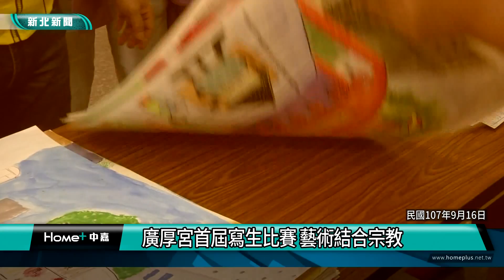歷史 回顧|1070916【中嘉新聞】廣厚宮首屆寫生比賽 藝術結合宗教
廣厚宮首屆寫生比賽 藝術結合宗教
時任立法委員羅致政與158年歷史的板橋四汴頭廣厚宮共同舉辦第一屆寫生比賽，從小學到社會人士通通都可以報名。時任廣厚宮總幹事林建光表示，從早上9點開始做畫到中午12點，接著要從200多張作品中選出前三名與佳作，並在下午2點頒獎。

每一張畫作，都是民眾努力一個早上的成果。將現場狀況用畫筆如實紀錄下來，技巧高超、維妙維肖。這一張就是社會組的第一名，國小低年級與高年級組也展現出超齡的繪畫天分，讓評審與時任立委羅致政相當驚艷。

除了寫生繪畫比賽外，主辦單位也特別在民眾等待評選的時間讓大家進行手工藝品DIY。大朋友小朋友埋頭認真做，動手玩創意之餘也增進親子情感。透過活動，除了將宗教結合藝術與人文之外，也帶動社區活力。

請訂閱「新北生活台」🔔    / @bbcatv
或「北健活力頻道」開啟小鈴噹🔔    / @user-wz8mw3pu7e

中嘉寬頻｜新視波 家和   / bbcatv
中嘉寬頻｜北健   / homeplus.digital.t1
數位天空-智慧生活   / skydigitalcatv